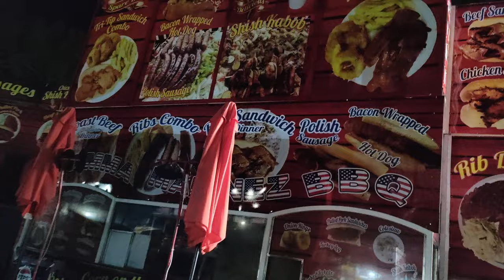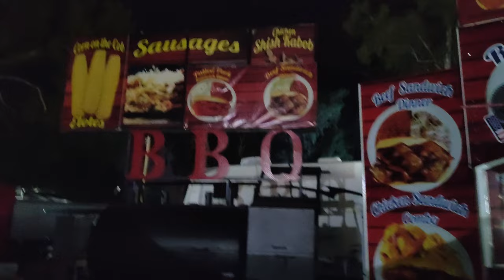3 Coalinga Derby 2024